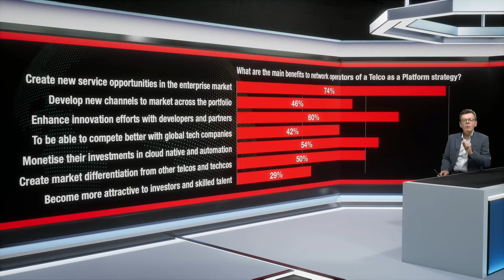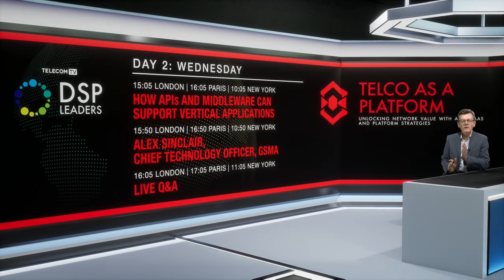Live Q&A featuring Appledore Research, ConnectiviTree (Europe) and Telenor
This live Q&A show was broadcast at the end of day one of the Telco as a Platform Summit. TelecomTV’s Guy Daniels was joined by industry guest panellists for this question and answer session. Among the questions raised by our audience were:
- What are the key points of alignment needed between telcos for platform-based deployments?
- How do we broaden the ‘Telco as a Platform’ message to go beyond cellular and include fixed and Wi-Fi?
- Are most telcos ready to offer platform services to enterprise customers, or is this capability only with a handful of either very large or niche telcos?
- How do you see telcos working with aggregators and hyperscalers, given their proximity with developers and enterprises globally?
- Are we talking about a federated approach to services, with numerous interconnected network platforms?
- How will platforms integrate with existing telco infrastructure and legacy systems?
- Does a platform strategy change the product that the CSPs are selling to customers?

Featuring:
- Francis Haysom, Principal Analyst, Appledore Research
- Mark Gilmour, Chief Technology Officer, ConnectiviTree (Europe)
- Terje Jensen, SVP Business Security Officer and Network & Cloud Technology Strategy, for Telenor

First Broadcast Live: March 2024